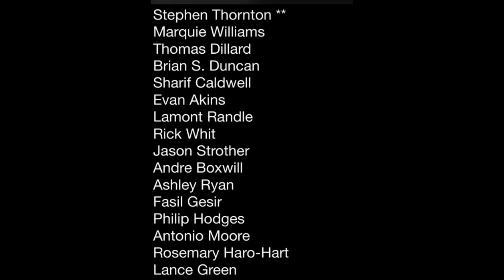The Corey Holcomb 5150 Show 4.14.2020 with Zo and Darlene "Light Skin B*%&$ By Yo Side"